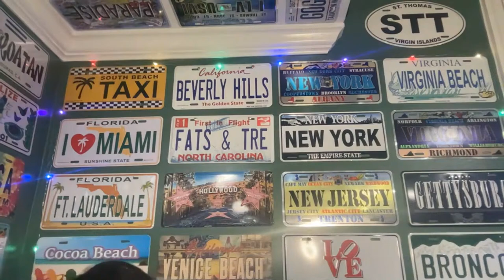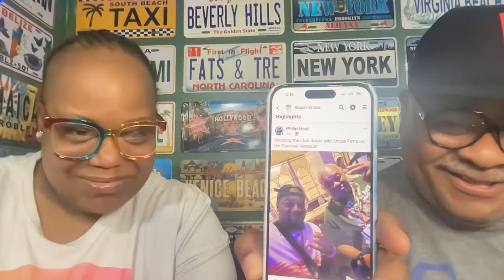Cruise & Crown Royal Tasting: The Ultimate Experience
If you need a Travel Advisor we can help you.

Our Facebook Groups:
Fat's & Tre
Fat's & Tre Travel
Sippin At Sea

We have a group cruise in 2025. Come join us for fun.